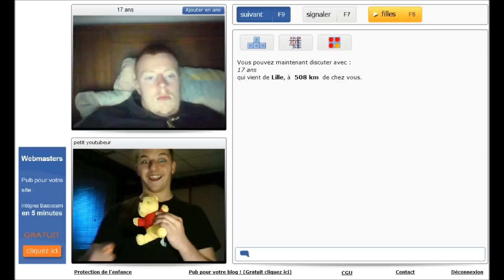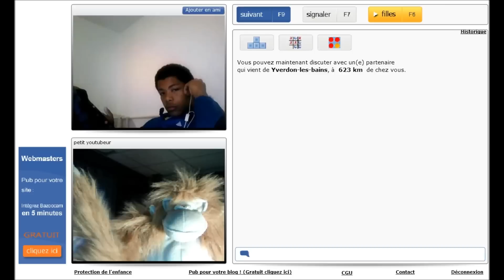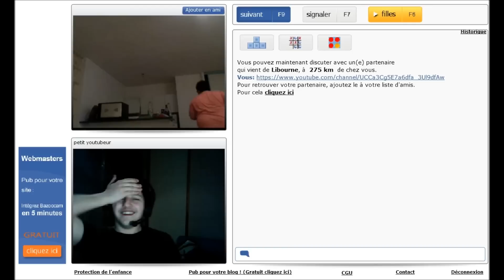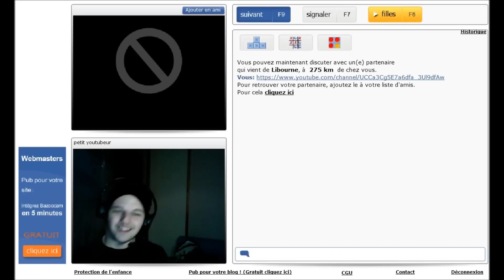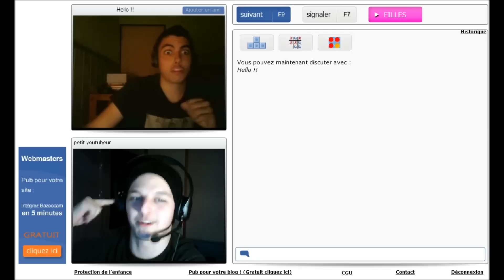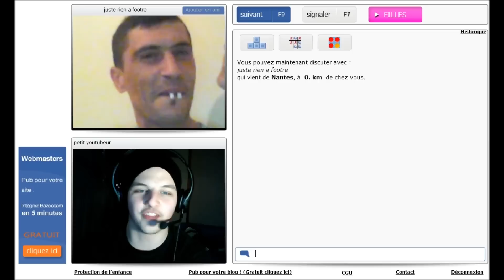Conneries sur Bazoocam #13 LES FANS !!!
Mélanger un peu de Disney quelques grammes de fans
 puis faite bouillir le tous a l'eau froide
 et vous obtiendriez cette magnifique vidéo ^^